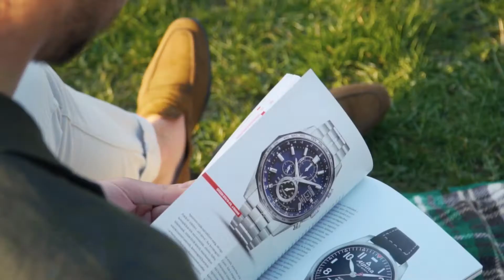Fiatal Elegancia: Spring 21' (shot by: pvs)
A Fiatal Elegancia stílustanácsadó-stílusinspiráció oldal számára készített rövid mood videó a tavaszi outfit lehetőségekről.

Köszönet a lehetőségért az oldal szerkesztőinek és alapítóinak!